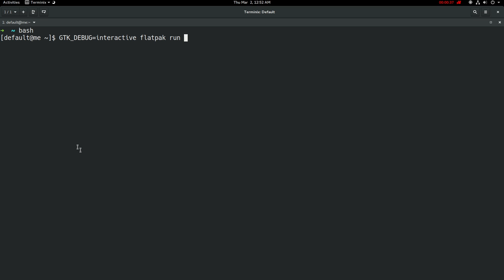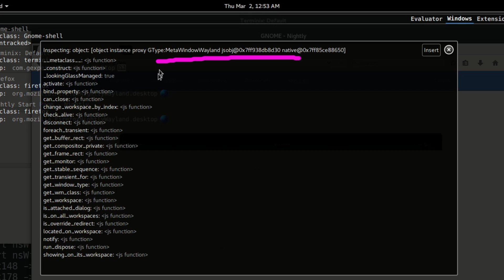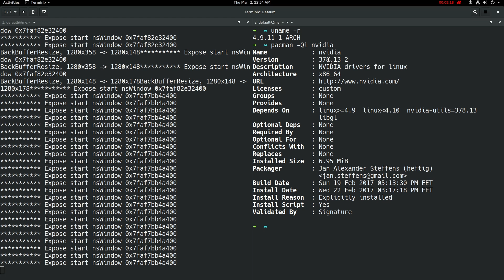[GNOME 3.24] Flatpak Firefox running native on Wayland with NVIDIA \o/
check on here how to install

Music
LoL - Get Jinxed